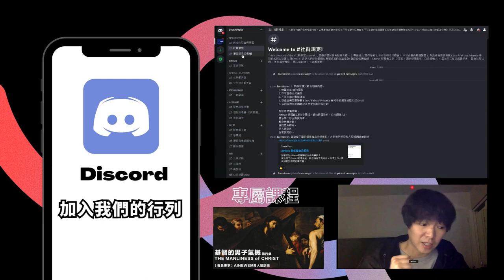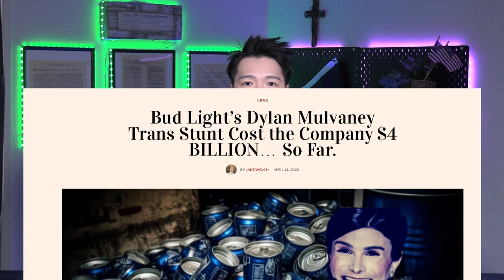田納西假基督徒議員上台把神的性別改成女性;保守派反擊百威左企大勝利，企業低頭求和;拜登政府再度剝奪憲法第二修正案持槍權| AI News 愛報導